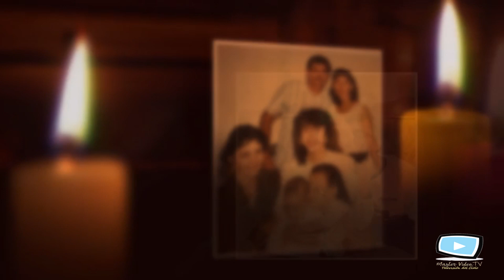DONA MARIA SANTIAGO LOPEZ R.I. P. 1940-2022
Reviviendo la huella de amor de Doña María Santiago López junto a sus seres queridos. Durante su perigrinar por la vida dejo una huella profunda en todas las personas que tuvieron la dicha de compartir con ella. Especialmente sus hijos, nietos. Y el amor de sus vida DON CHAGUI.